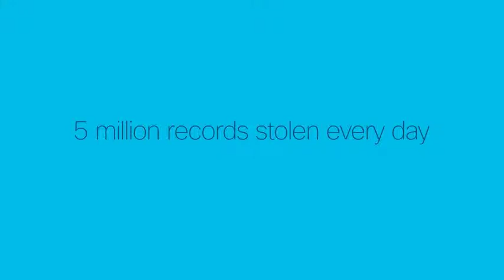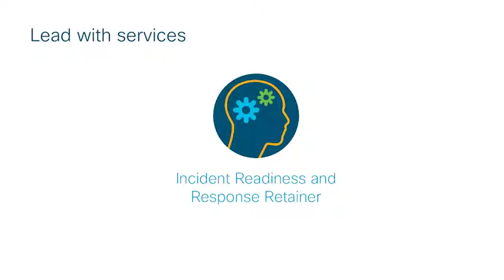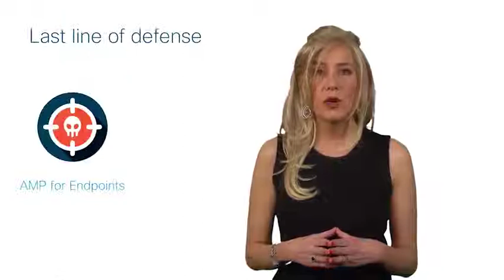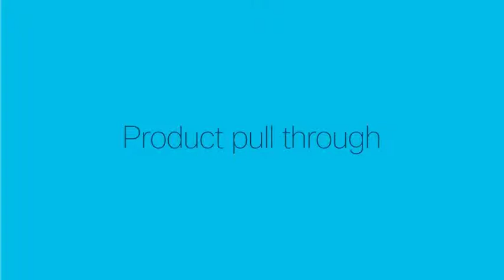Breach Readiness and Response How to Sell Video breach readiness response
Sales training video provides an overview of the Breach Readiness and Response Sales Play and walks you through opening a conversation with customers, what to position, and how to demonstrate value using Cisco Incident Readiness and Response Retainer, Cisco Umbrella, and Cisco AMP for Endpoints.